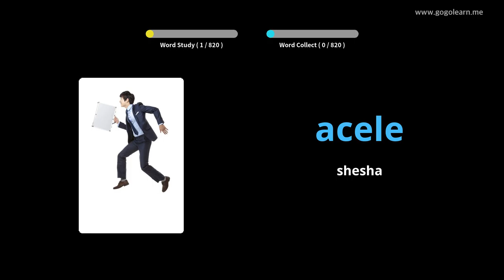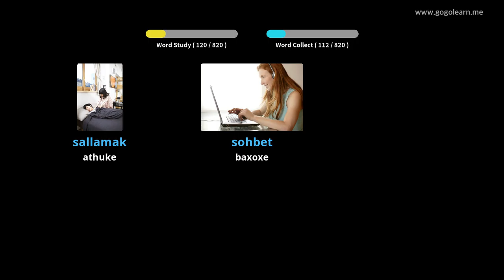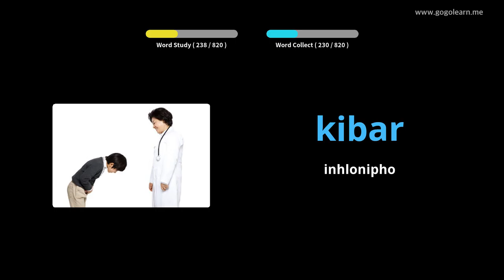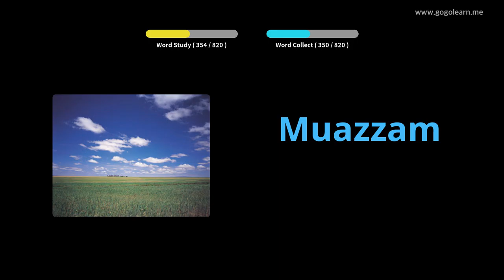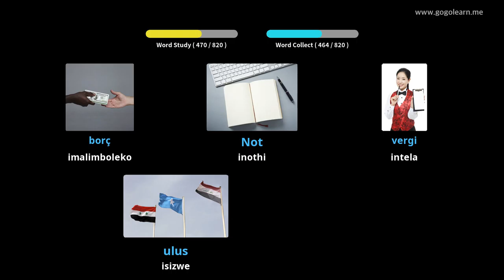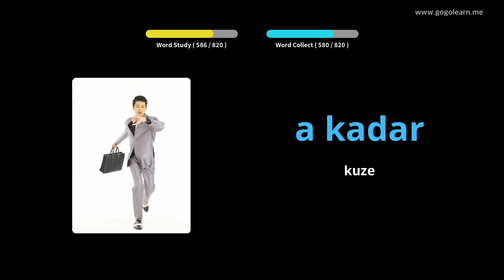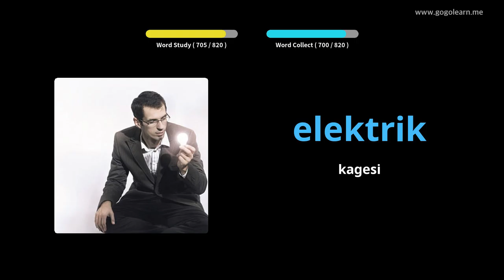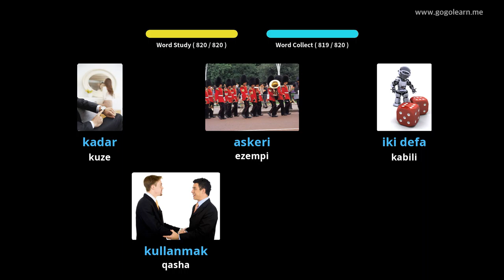Ukulalela Silulumagama SaseTurkey Lapho Ulele | Golearn